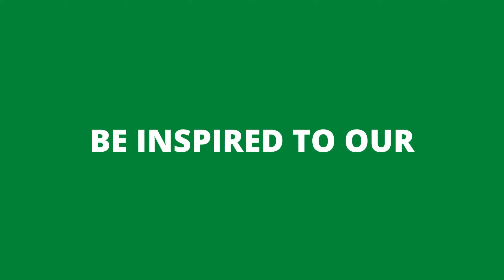UNBOXING PLANTS with my dog+Gardening Kwentuhan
"ako po ulet si PEETING TV - ang isang simpleng Buhay Empleyado magbabahagi ng
        Inspirasyon, sa inyong lahat, itong simpleng buhay ko"

Halika mag-chismisan tayo sa ating buhay buhay, paraan ng kamustahan at bondingan ng mga tao.  Ang video ko na ito at mag-unboxing tayo ng plants pero magkukwentuhan tayo about buhay-buhay natin.  Ito ang paraan ko para di kayo mabagot sa bawat unboxing videos ko.
Don't hesitate to LIKE and make a comment
VISIT and interact on my YouTube Community
SHARE my videos to your family and friends!
and lastly, Please dont SKIP ADS!

To all of you who always watch, and support me all the way through, I always
     keep my sincere appreciation to the love and effort your giving me.
I owe you a lot, and always remember Peeting TV, will never forget!!!
THANK YOU and I LOVE you all guys and ka-itetchiwas

Video Editor: Kinemaster and Wondershare Filmora X
Photo Editor: PhotoGrid and PicsArt